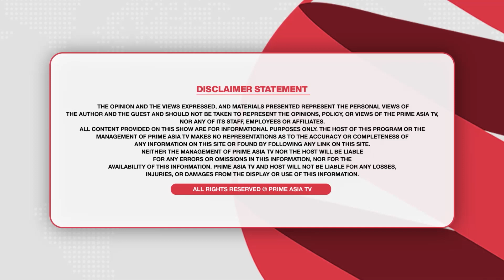Prime Discussion (1713) || ਅਜੇ ਤਾਂ ਅਗੇਤ ਜਹੀ ਜਾਪਦੀ ਚੋਣ ਪ੍ਰਚਾਰ ਵਿੱਚ ਆਪ ਦੀ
24 hours Local Punjabi Channel